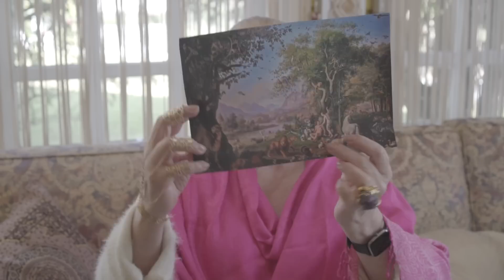ONDE FICA O JARDIM DO ÉDEN?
Monica Buonfiglio é uma escritora com mais de 60 livros editados no Brasil e exterior, foi recordista de vendas com 05 Best-sellers, onde atingiu a marca de 06 milhões de exemplares. Seus livros mais conhecidos são: Anjos Cabalísticos, Magia dos Anjos e Almas Gêmeas que foram lançados também nos Estados Unidos, América Latina e Europa.

Atualmente dedica seu tempo com os atendimentos de Mapa Astral e como diretora da Casa do Espiritualista, escola que fundou em 1987, ministrando aulas sobre diversos temas como: Angelologia, Tarot dos Anjos, Numerologia Cabalística, Runas, Orixás e Búzios entre outros.